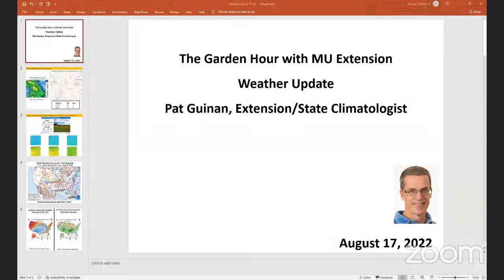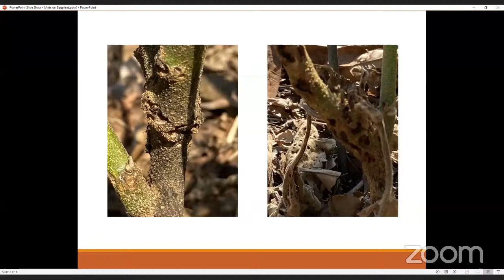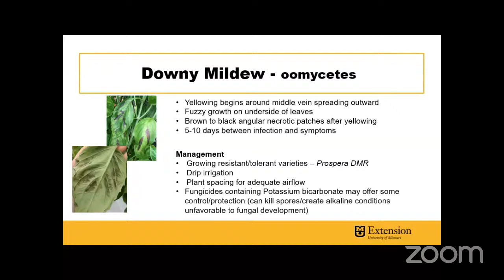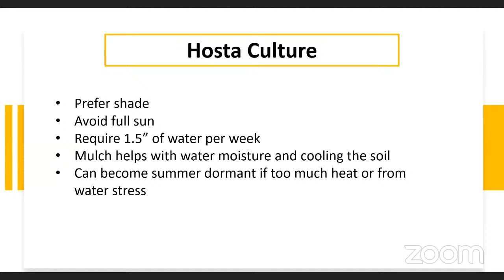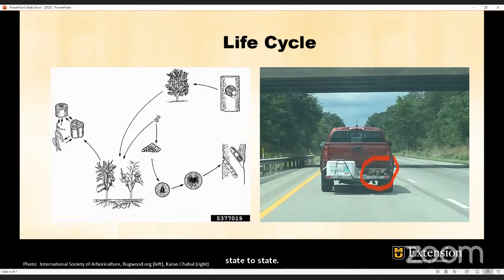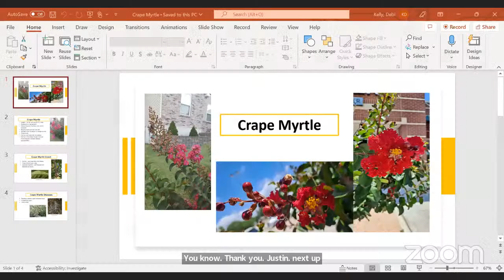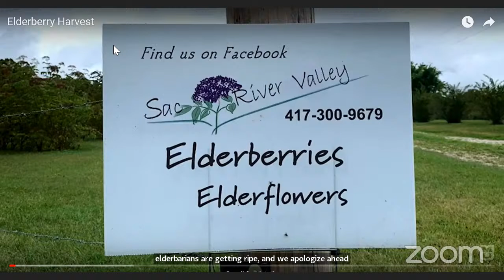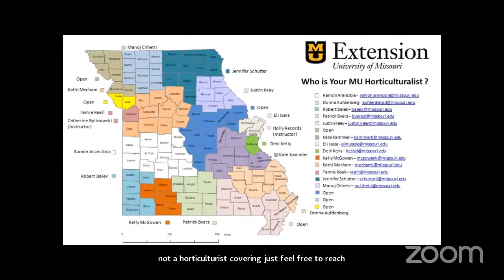The Garden Hour with MU Extension – 8/17/22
On tap for today's Garden Hour with MU Extension: elderberry harvesting, aphids on crepe myrtle, Friend of Foe and more! Dr. Pat Guinan, State Climatologist, will kick the program off with a weather forecast for the state of Missouri. Please join us for up to date horticulture info from the University of Missouri.